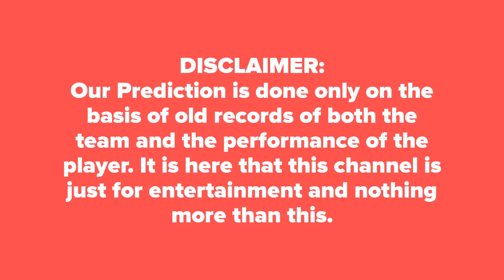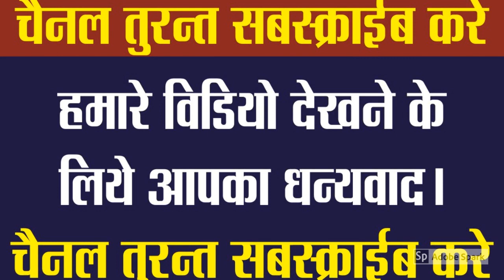Who will win today DC vs KKR Match No. 26th IPL 2019 Prediction?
IPL 2019 Match Prediction Today  DC vs KKR  26th Match DREAM11  Kolkatta Knight Riders vs Delhi Capitals  Cricket Match Prediction Tips Delhi vs Kolkatta आज का मैच कौन जीतेगा★DREAM 11

Who Will Win Today Match Delhi Capitals vs Kolkatta Knight Riders IPL12 Match Indian Premier League Today Match Prediction Delhi vs Kolkatta ★आज का मैच कौन कौन जीतेगा★DREAM11 Team Kolkatta vs Delhi ★ TOSS Prediction ★ MATCH Prediction ★ Indian Premier League★ Playing at Eden Gardens,Kolkata at 12 April 2019,8.00 PM.

Delhi Dream11 Players List: Chris Lynn, Sunil Narine, Robin Uthappa, Nitish Rana, Dinesh Karthik (c & wk), Shubman Gill, Andre Russell, Piyush Chawla, Lockie Ferguson, Prasidh Krishna, Kuldeep Yadav
Kolkatta Dream11 Players List: Shikhar Dhawan, Prithvi Shaw, Shreyas Iyer (c), Rishabh Pant (wk), Colin Ingram, Chris Morris, Axar Patel, Rahul Tewatia, Kagiso Rabada, Ishant Sharma, Trent Boult/Sandeep Lamichanne

KKR vs DC Match Prediction
DC vs KKR Match Reports
Delhi vs Kolkatta 100% Sure Match Reports
Kolkatta  vs Delhi today Dream 11 Team Best Player
Kolkatta  vs Delhi IPL12 Dream 11 Caption Name
Kolkatta  vs Delhi IPL12 Match Toss Reports
IPL12 Match  Delhi  vs Kolkatta  Dream 11 Leaked Team
Kolkatta  vs Delhi IPL12 Match Dream11 Fantasy Team
Who will win today Delhi  vs Kolkatta  match
100% True Kolkatta  vs Delhi  match true reports
Kolkatta  vs Delhi  match best tipper reports dream 11